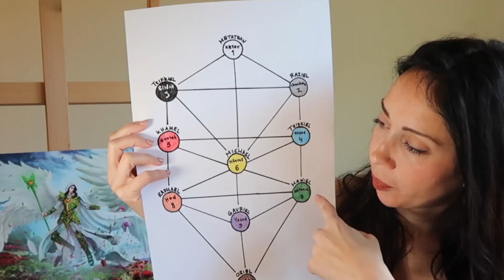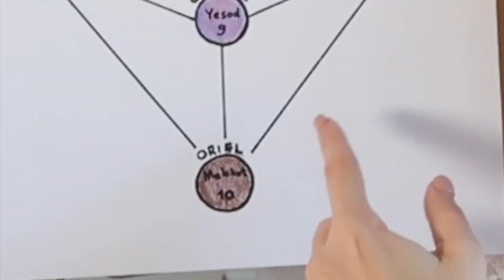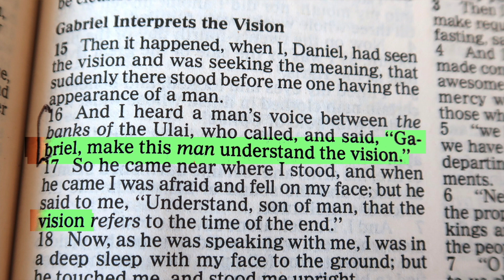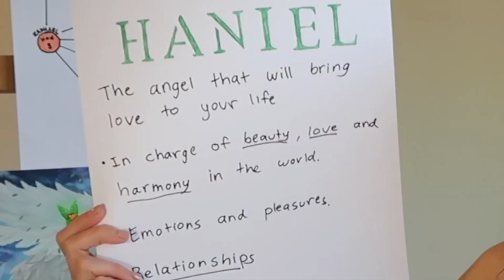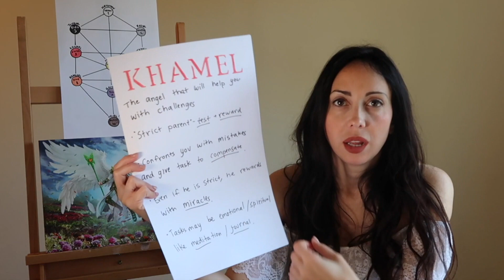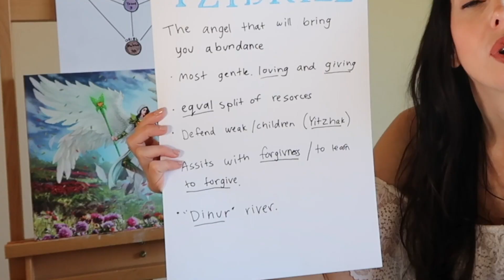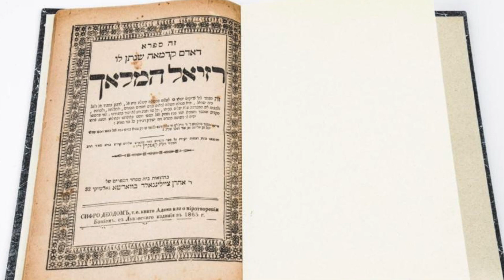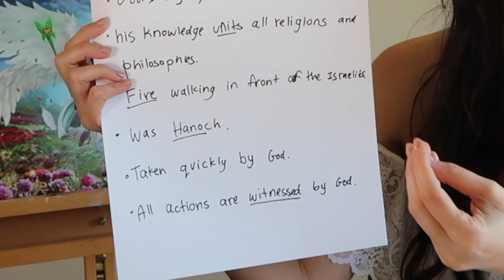Ancient Jewish Secrets- the 10 Angels of Kabbalah (Raziel, Metatron, Michael, Gabriel, Haniel...)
The 10 angels of the Kabalistic tree of life, their names, codes, roles and books they have written.

Please feel free to jump straight to the angel you are most interested in:

10. Uriel- the angel that will light your path 1:20
9. Gavriel- the angel that will give you strength 4:24
8. Raphael- The angel that will heal you 7:10
7. Haniel- the angel that will bring love to your life 8:33
6. Michael- the angel that will help you lead 9:53
5. Khamel- the angel that will help you with challenges 11:18
4. Tzidkiel- the angel that will bring you abundance 12:40
3. Tzifkiel- the angel that clears darkness 15:44
2. Raziel- the angel that reveals your spiritual destiny 16:17
1. Metaton- the angel that connects you to your spiritual potential 17:12